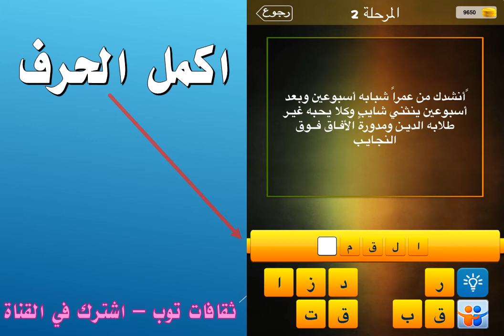أنشدك من عمرا شبابه اسبوعين وبعد اسبوعين ينثني شايب وكلا يحبه غير طلابه الدين ومدورة الافاق فوق النج